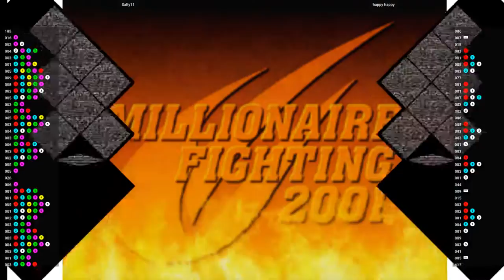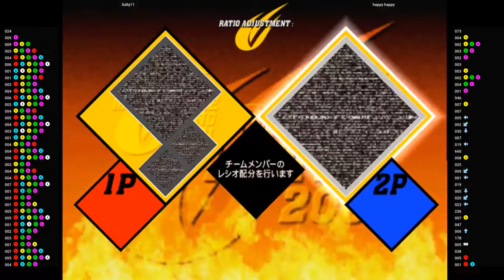CVS2 - Salty11 VS happy happy